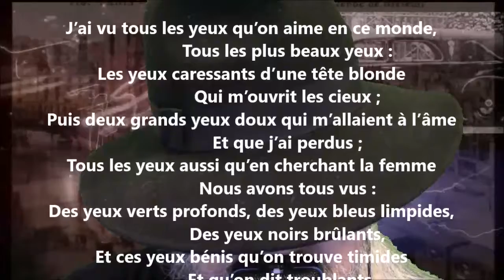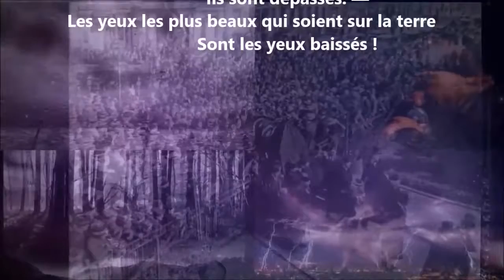La chanson des yeux - Paul Mariéton lu par Yvon Jean